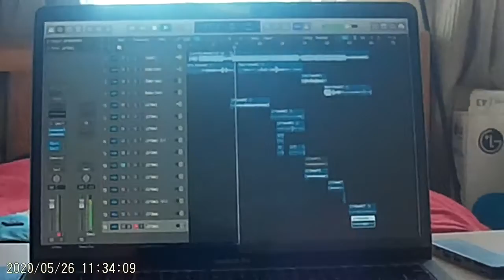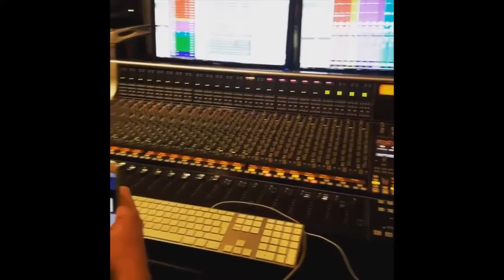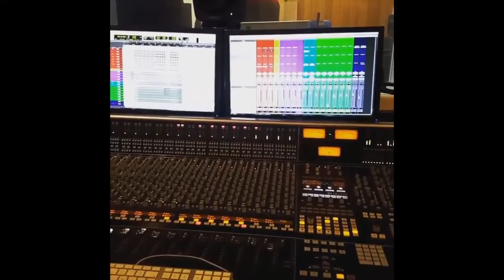My Time on the Popular Music Course @Falmouth Uni Part 2 - Vlog VIII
OLD VLOGS FROM 2020
⚠️CAUTION⚠️: This vlog gets loud 🔊so turn down your volume

This is part two of me leaving Falmouth University, a vlog full of preparations, goodbyes, and memories. Enjoy!